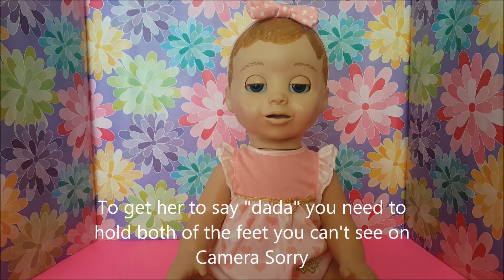Luvabella review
In This Video I will go through all of the functions of Luvabella.  It's kind of a long video but you can skip through the parts that are not important to you